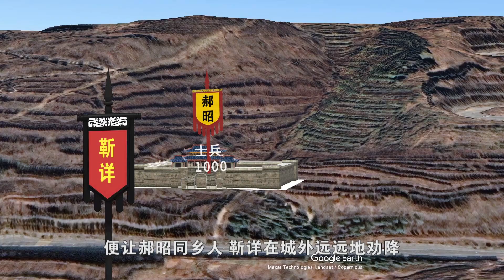诸葛亮第二次北伐曹魏，三万大军强攻1千人防守的陈仓，20天都未攻克，具体原因是什么？陈仓之战 郝昭一战成名，他到底凭借什么样的坚城才能守20日